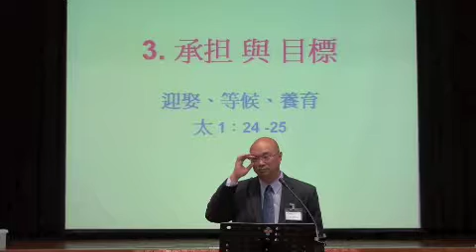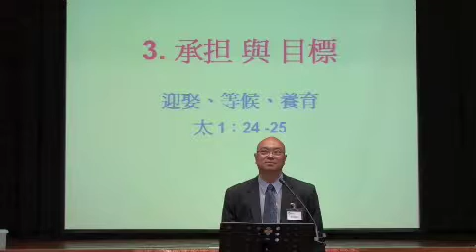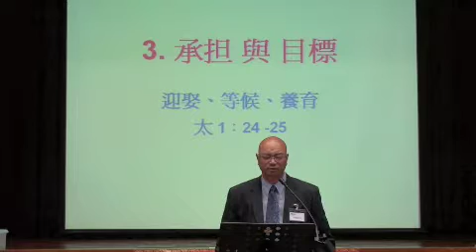Active Mission 15-02-2009 Part 6